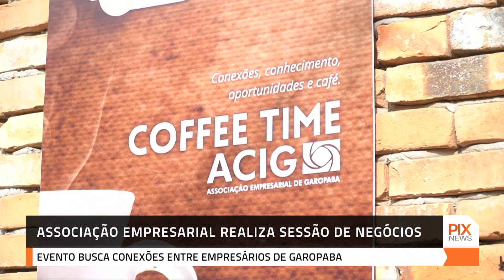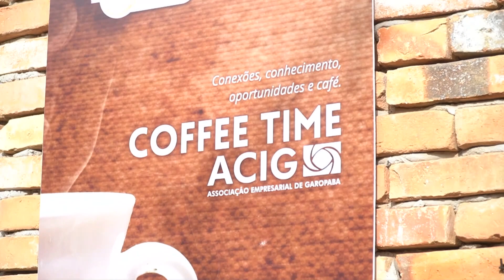Associação empresarial realiza sessão de negócios em Garopaba (SC)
Um grupo de empresários se reuniu nesta quinta-feira (28) em Garopaba, no Litoral catarinense, para uma conversa de negócios. O objetivo é buscar o aprimoramento e melhorar o relacionamento e a busca de novas conexões.

🅿️ℹ️❎
PIX NEWS